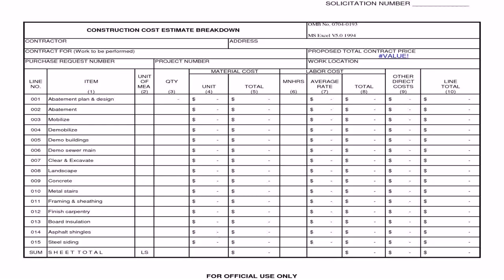House Design And Estimate Cost Philippines (see description)